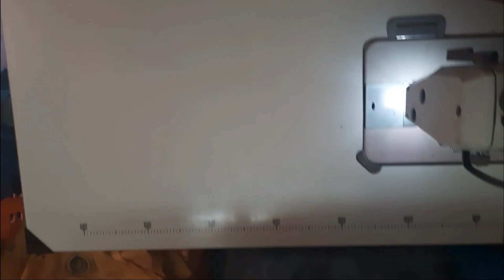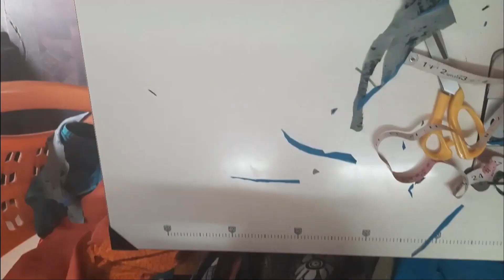Chudidar top stitching in tamil